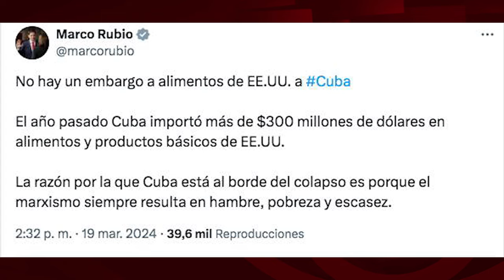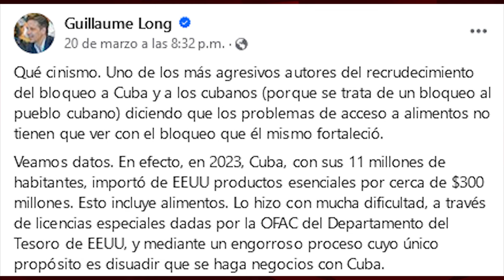Acabando con las mentiras del padre de la asfixia contra Cuba: Marco Rubio